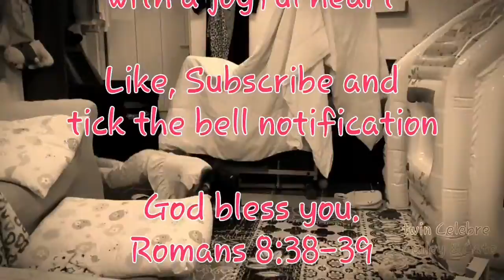Twin Cate, singing and happy trip before sleeping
My bunso Cate music lesson before sleeping, watch and enjoy